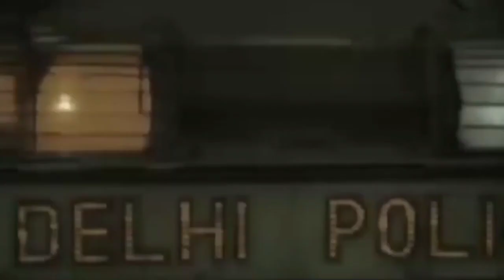HNNews वृद्ध महिला के घर में घुसकर लूट की वारदात को अंजाम देने वाले आरोपी को पुलिस ने किया गिरफ्तार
Bhayandar Loot AaropiGiraftaar - वृद्ध महिला के घर में घुसकर लूट की वारदात को अंजाम देने वाले आरोपी को पुलिस ने किया गिरफ्तार !HN News !